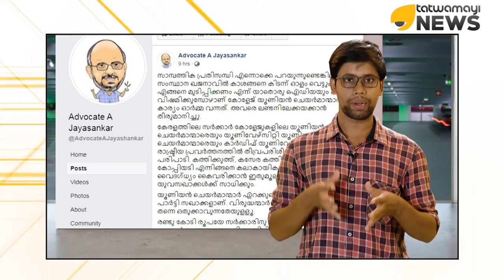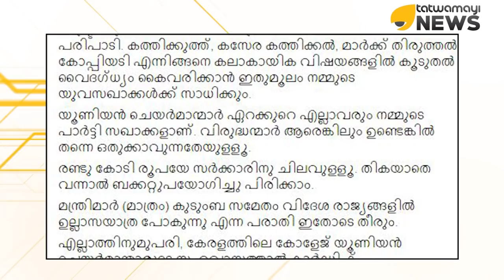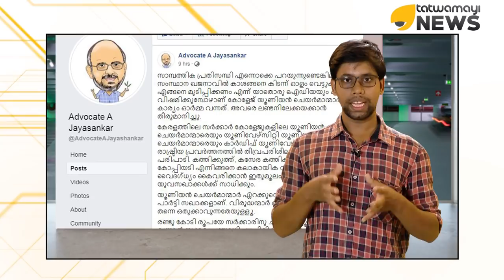വീണ്ടും ജയശങ്കർ...മിണ്ടാട്ടമില്ലാതെ പിണറായി...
എന്നാലും ജയശങ്കർ വക്കീലേ... ഇത്രയും വേണ്ടായിരുന്നു. പിണറായി സർക്കാരിന്റെ കിളി പോയി